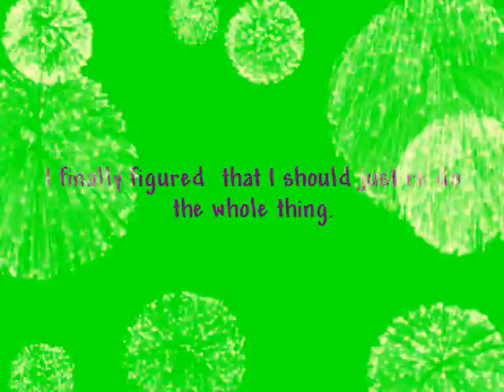I jacked this from Monique870...lol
Inspired by Monique870 "Look of the Day 1". The song does not mean I'm at war w/ her. I just like the song!